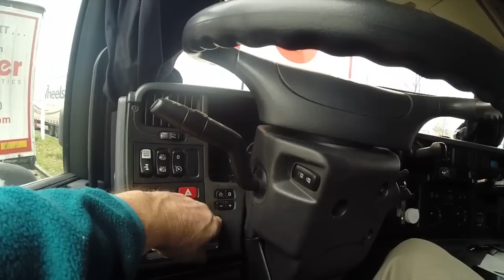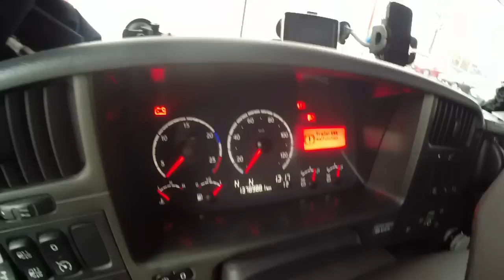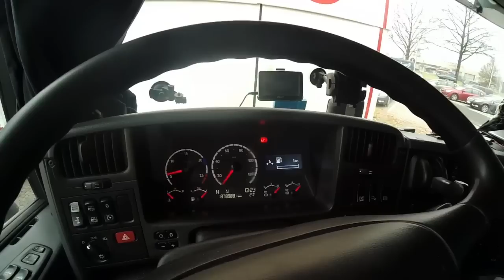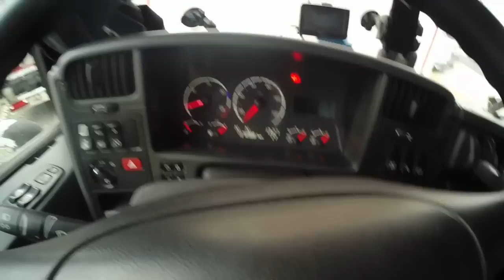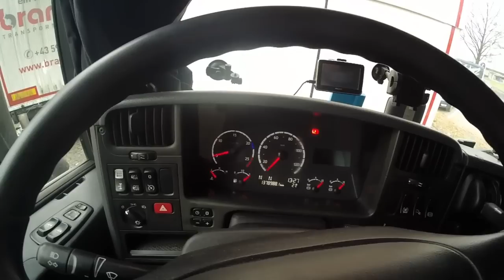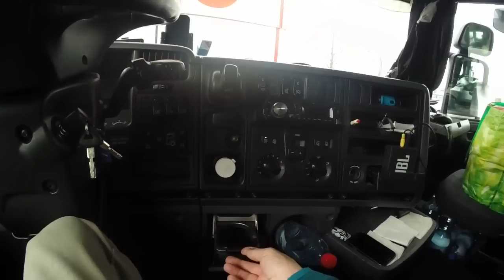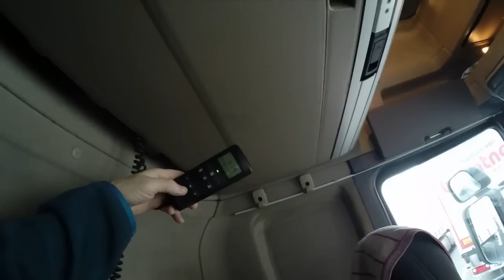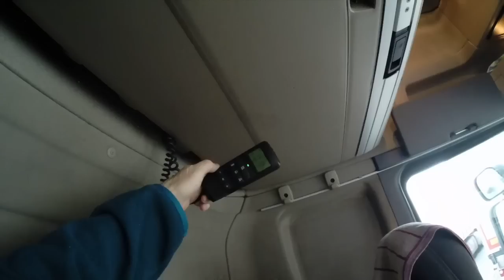Scania R420 fülke bemutatás